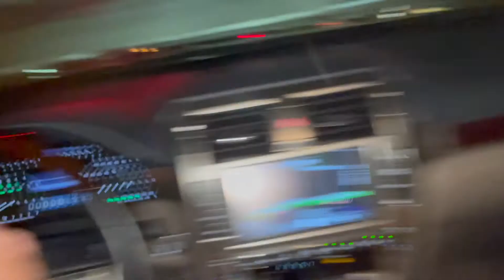2021 SUMMER RECAP 🌞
omg i tried my best to get this vid up in time fml but here u go i've been editing for hours :(((